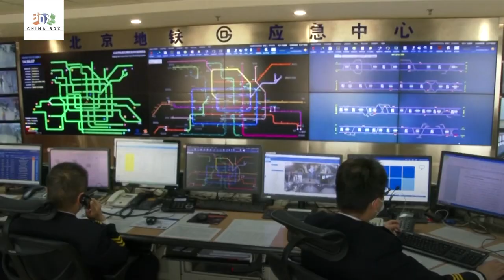China completes building of BeiDou industrial system of over 400 billion yuan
China has completed an industrial system of its BeiDou Navigation Satellite System, a project that has taken 27 years, the National Development and Reform Commission announced on April 7. At present, China has 45 BeiDou satellites in orbit. The BeiDou system's industrial scale had reached 400 billion yuan (about $63 billion) by the end of 2020. In product manufacturing for the system, officials cited that breakthroughs have been achieved in key technologies for domestically made BeiDou chips and modules.

to embark on a magical journey!